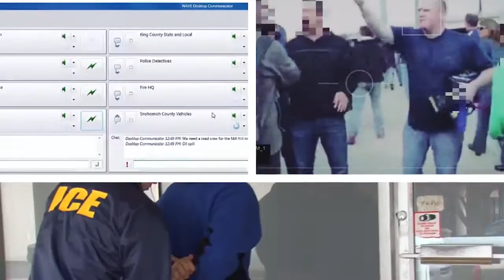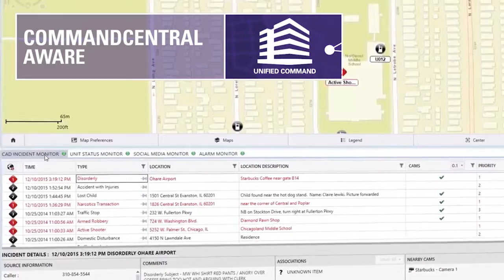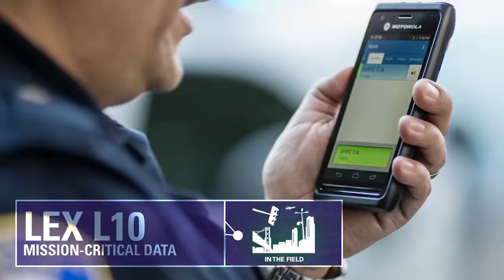Connecting Investigation Teams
The mission of federal investigators to protect and defend our country requires seamless collaboration between federal, state and local law enforcement. Discover how Motorola Solutions is integrating voice, video, and data to connect cross-agency teams, make sense of fast-moving data, and turn intelligence into action.